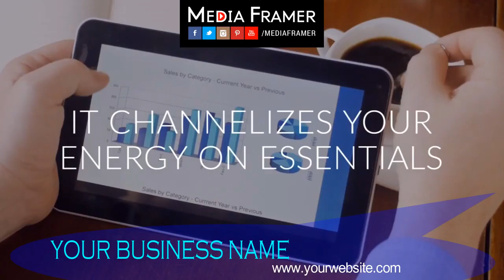CAFE VIDEO 03 B